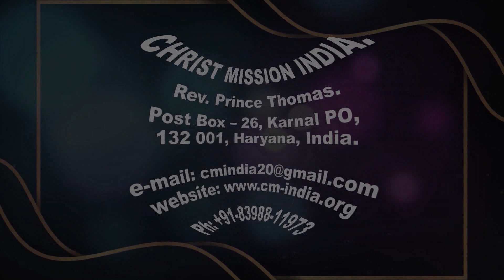सकारात्मक सोच रखें! | रेव प्रिंस थॉमस | शुभसंदेश टीवी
Have a positive mindset! | Rev. Prince Thomas | Shubhsandesh TV